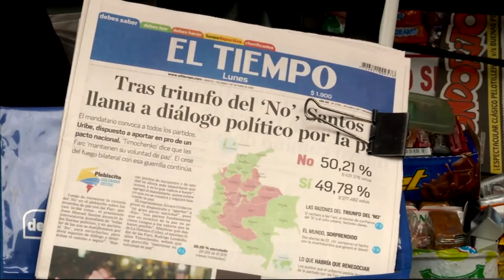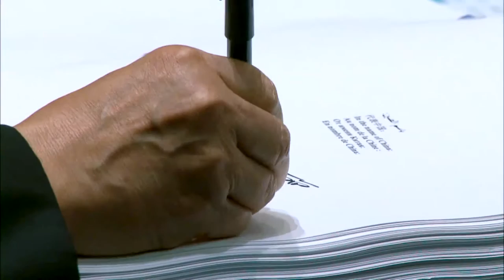2016: um ano de desafios e conquistas para o mundo [narrado]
O ano de 2016 foi um período cheio de desafios para a comunidade internacional. A guerra na Síria se agravou, apesar dos esforços pela paz, e conflitos violentos também recrudesceram no Sudão do Sul, no Iêmen e em outras partes do mundo. Na comparação com 2015, houve um aumento de 5 milhões no número global de refugiados.

Ao mesmo tempo, 2016 foi histórico por conta de avanços positivos, como a entrada em vigor do Acordo de Paris e o início do mandato da Agenda 2030 da ONU, um plano ambicioso para colocar o planeta no caminho rumo ao desenvolvimento sustentável.

O ano testemunhou ainda a assinatura de um tratado de paz inédito entre as Forças Armadas Revolucionárias da Colômbia (FARC) e o governo do país — o que encerrou um conflito interno de 50 anos.

Também em 2016, o secretário-geral das Nações Unidas, Ban Ki-moon, pediu desculpas ao povo do Haiti pelo fracasso do organismo internacional em enfrentar adequadamente a epidemia de cólera que matou ao menos 9 mil haitianos desde 2010. O dirigente máximo da ONU anunciou um plano de 400 milhões de dólares para mitigar o surto e dar apoio a longo prazo para os afetados.

Esse foi o último ano de Ban no cargo de chefe das Nações Unidas, que serão lideradas, a partir de 1º de janeiro, pelo ex-primeiro-ministro de Portugal e ex-alto-comissário da ONU para Refugiados, António Guterres.